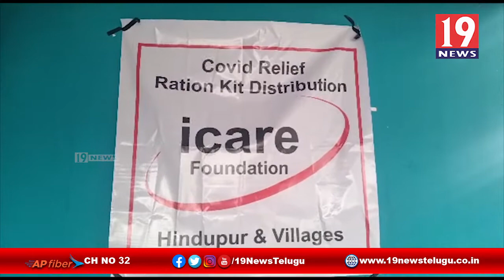ఐక్య ఫౌండేషన్ సౌజన్యంతో పేదలకు నిత్యవసర సరుకులు పంపిణి - అనంతపురం జిల్లా